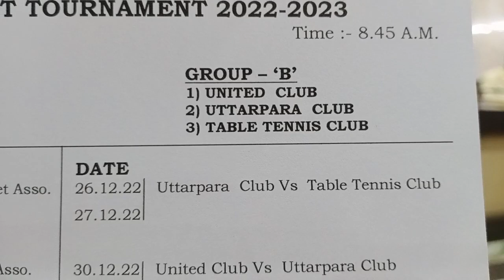Silchar DSA 🏏 2 Day's Cricket 2022🏏 Press Meet 🏏 21/12/2022 🏏 Khelar Samay Magazine 🏏